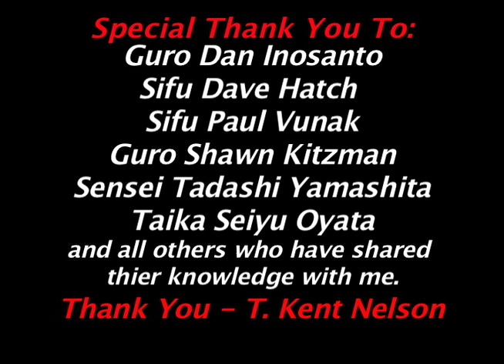#2 Sneak Peek Quicktime